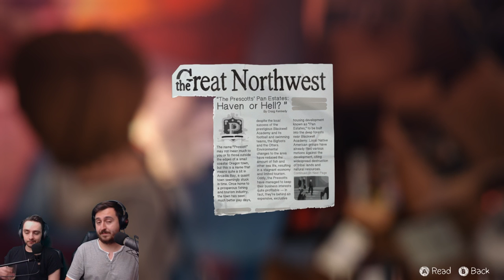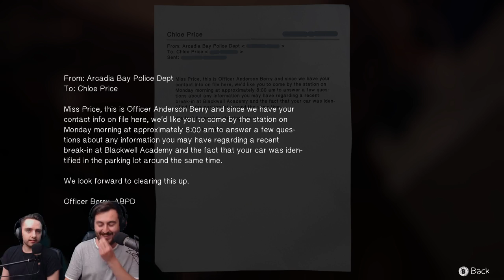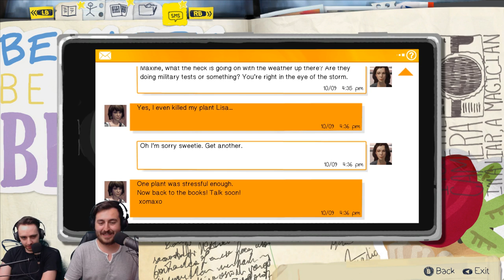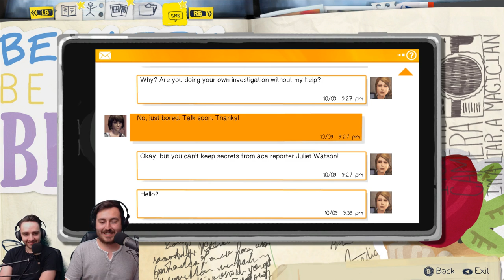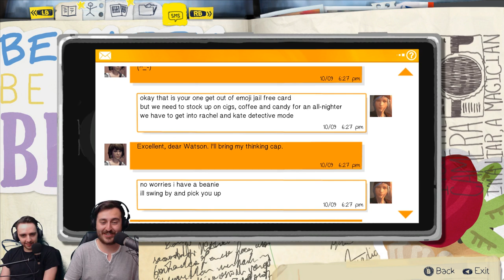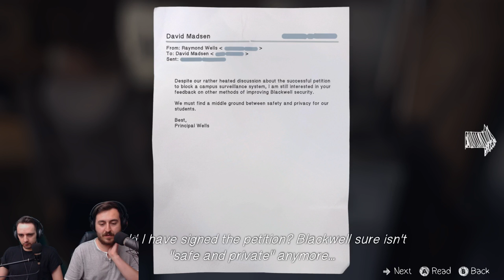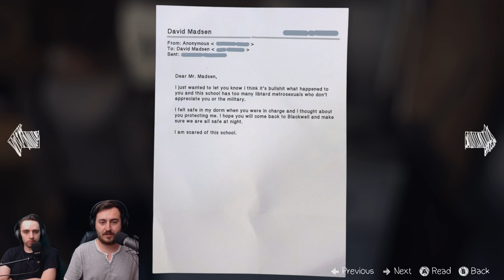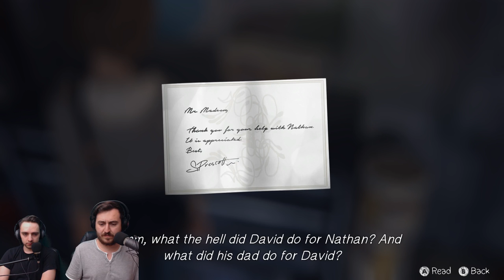BACK TO THE (REAL) FUTURE | Life is Strange #19 (Episode 4: Dark Room)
Chloe lives. In this reality. And we're back in it and we're happy because this feels right.

Special Thanks to: Joe Mags, Jenn Marie, Ela Schaaf and all other Patrons!

Wohooo! Thanks for checking out the description! See 'ya!